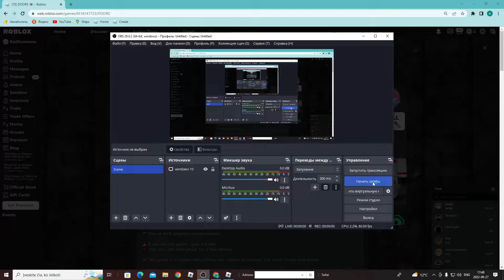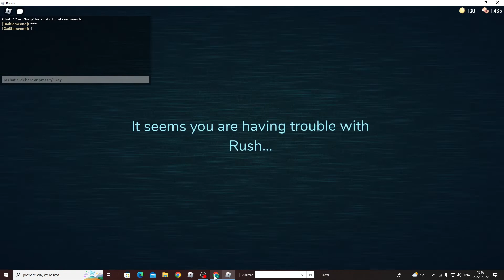Doors Gameplay.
Roblox